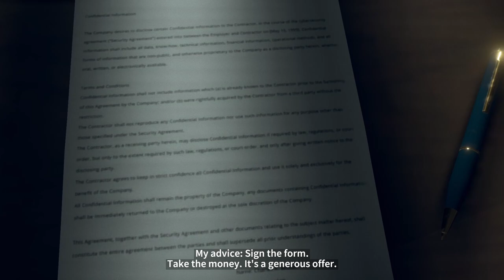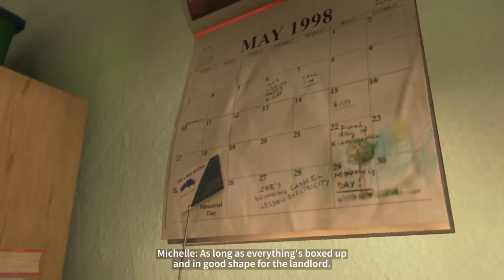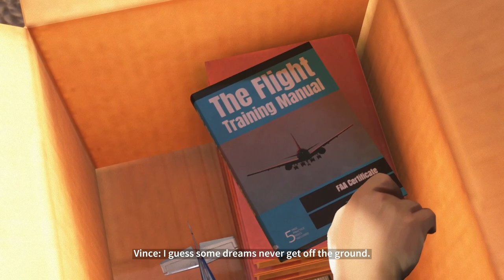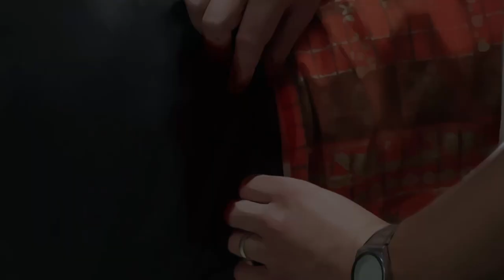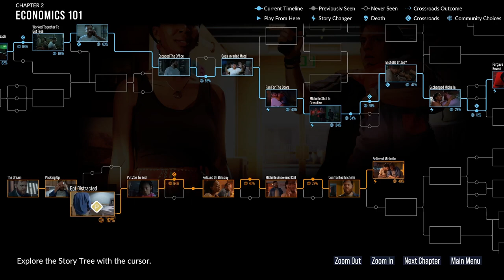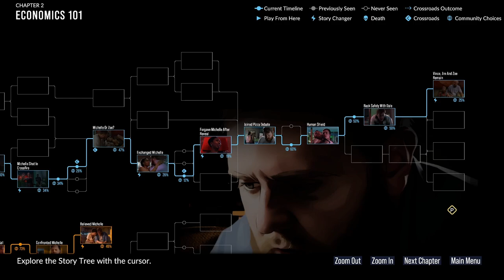Evna Plays As Dusk Falls Chapter 2 Economics 101